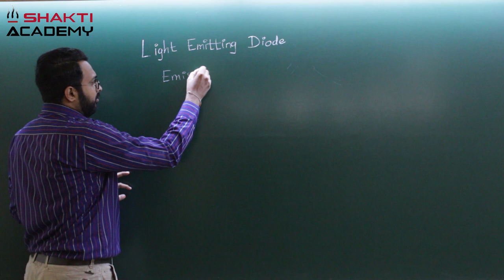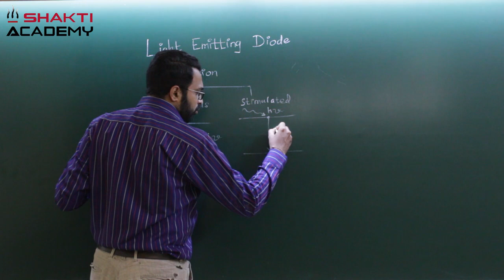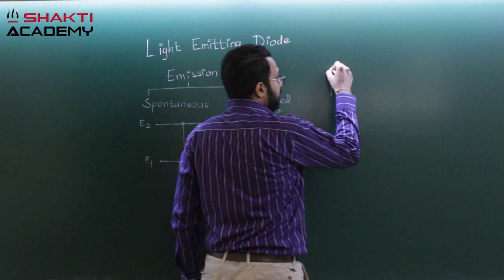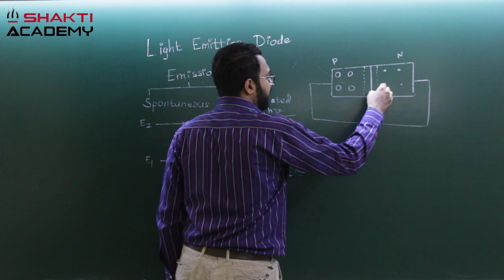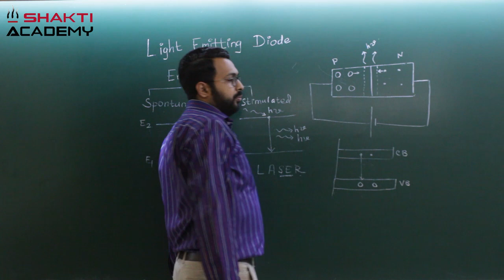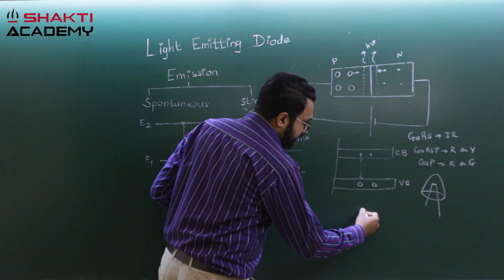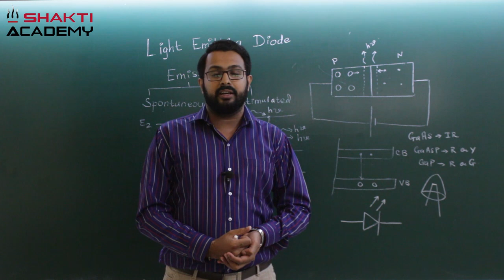LIGHT EMITTING DIODE or LED - Working Principle explained in HINDI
Nothing and no one is against us. That is a belief we can transform once we are ready to follow only the LIGHT , not it's shadow.
So follow the LIGHT EMITTING DIODE.